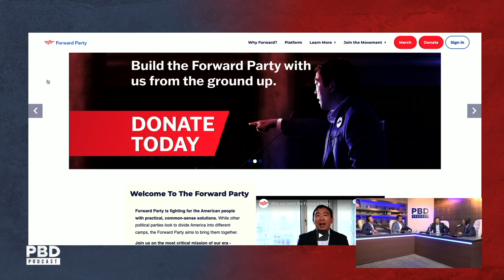Andrew Yang Reveals Who He Voted For In 2020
Patrick Bet-David Podcast Episode 144. In this short clip, Andrew Yang discusses who he voted for in 2020.